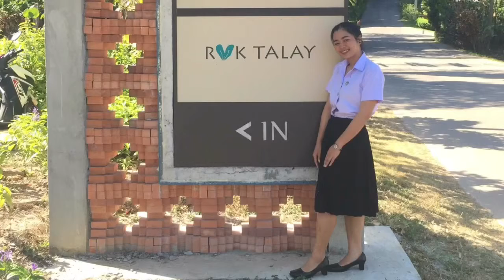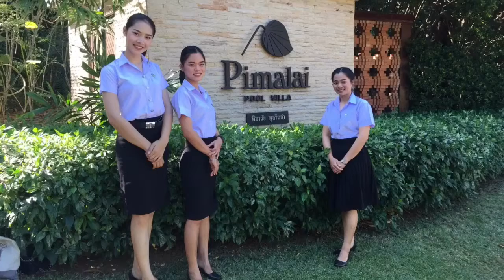Pimalai resort & spa present